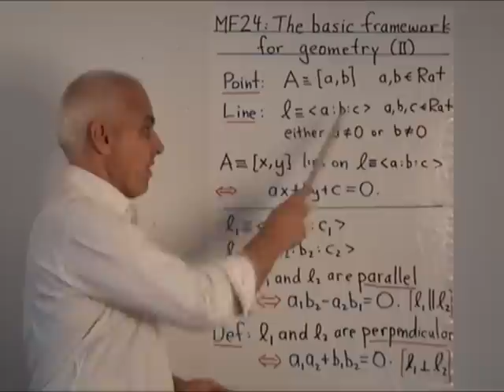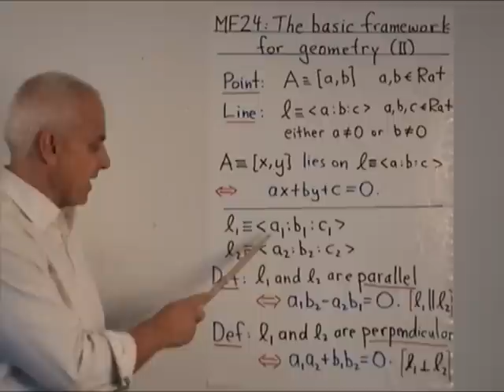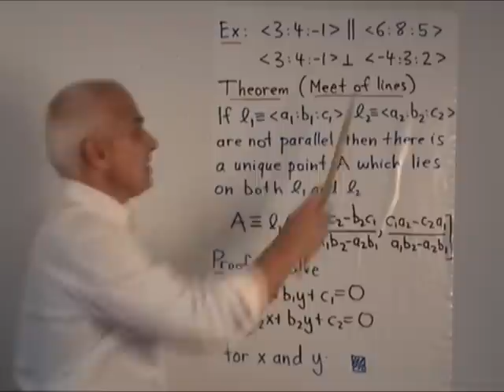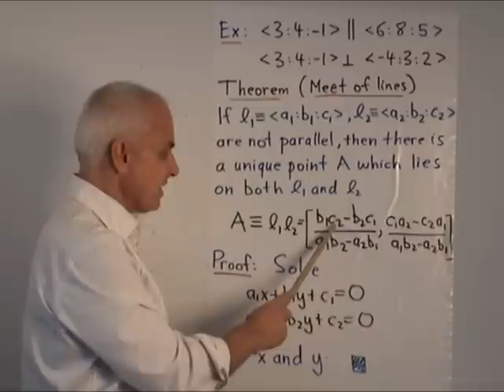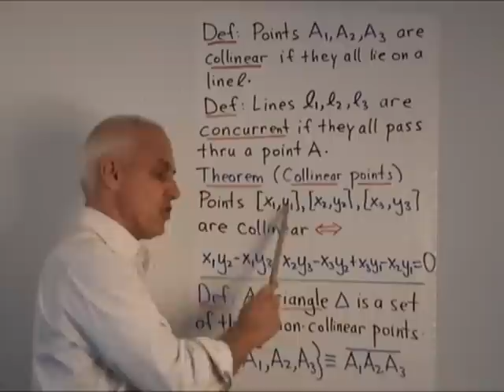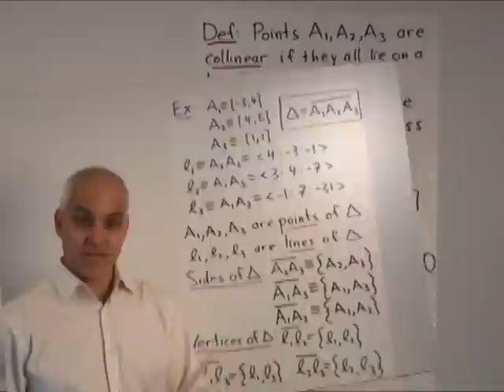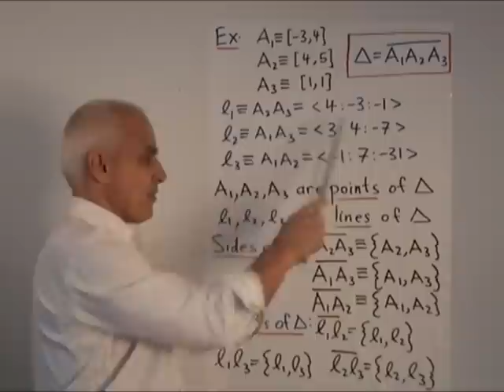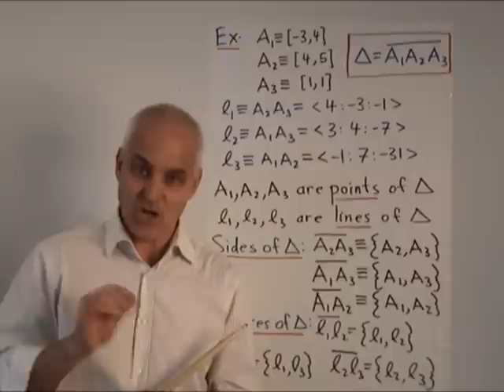The basic framework for geometry (II) | Arithmetic and Geometry Math Foundations 24 | N J Wildberger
We discuss parallel and perpendicular lines, and basic notions relating to triangles, including the notion of a side and a vertex of a triangle.

This lecture is part of the MathFoundations series, which tries to lay out proper foundations for mathematics, and will not shy away from discussing the serious logical difficulties entwined in modern pure mathematics.

Video Content
00:00 Introduction
3:31 Meet of lines theorem
4:53 Definition of collinear points
5:30 Collinear points theorem
6:25 Definition of a triangle and notation
7:00 An example of a triangle and its components

My paper can be found at my Research Gate